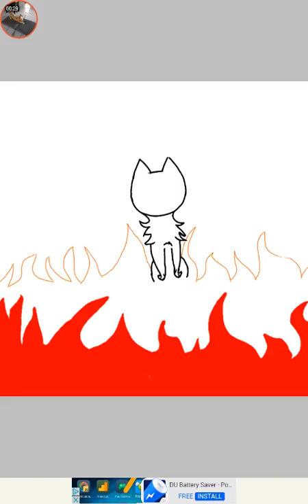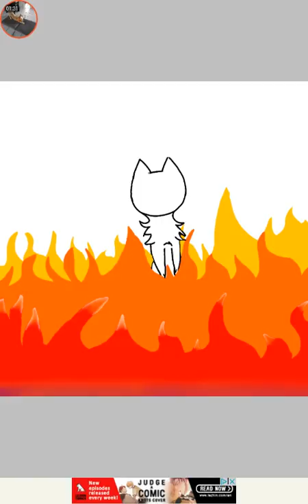Whitefang's forest fire (speedpaint)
A random speedpaint of a forest fire